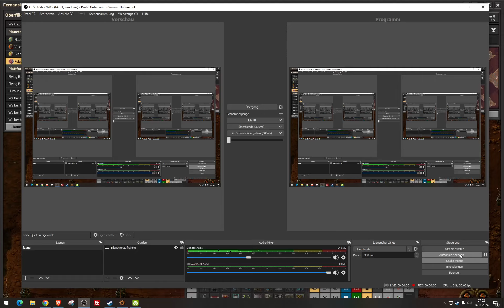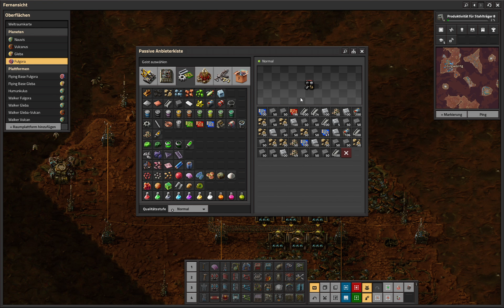Factorio Space Age - Das Problem auf Fulgora